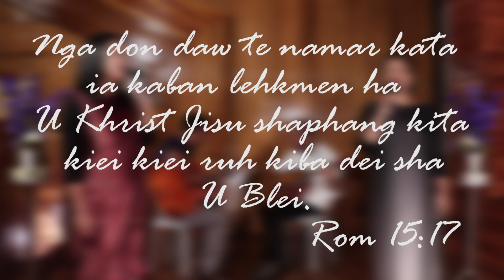Trai Pyndonkam || Batti Lyngdoh & Iban Lyngdoh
Composed: Batti Lyngdoh

Artist:
Batti Lyngdoh
Iban Lyngdoh

Musician
Mankhrawkupar Lyngdoh
Paiabashan Kharbudon

Lyrics:
Watla nga long uba suda
Ngam don don ri ei, Ah! Trai to ïarap ïa nga
Pynban Me khot ïa nga
Ah! Trai babha
Nga don hajan mynta

Trai pyndonkam ki kti jong nga
Shim ruh ki kjat ban iaid bad me shirta
Kumjuh ruh shyntur to pyndonkam
Barabor tang ka ktien jong Me
Ha shi lynter jingim jong nga

Ïarap ïa nga ba ngan long kumta
Me kwah ïa nga ban long
Ban don jingiaishah, ban don jingjemnud
Kumjuh ruh ban don jingsngewrit

Wat la nga long u bajot barem
Pynban Me dang iai pyndonkam ba ngan ïeng
Ha bun ki jingtynjuh kiba nga wad
Me don hajan jong nga